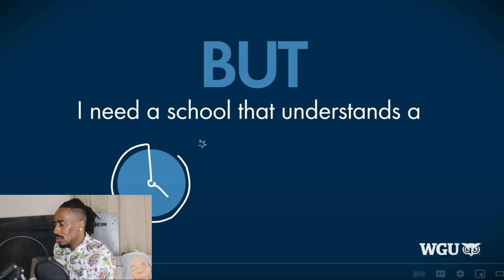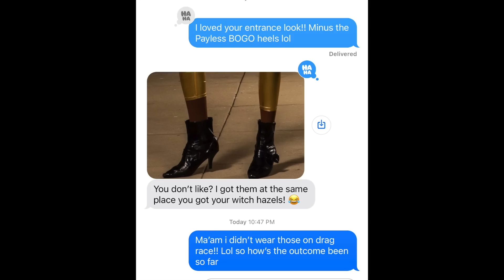Rupaul's Drag Race All Stars 8 Cast Reveal Rawview